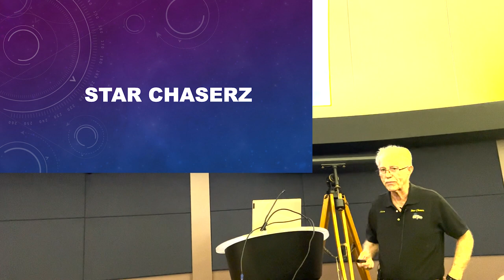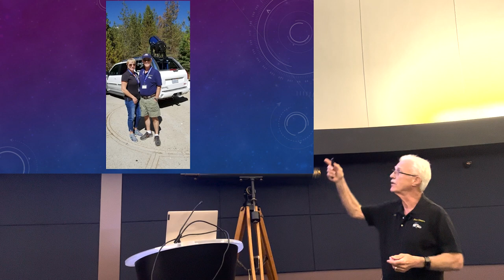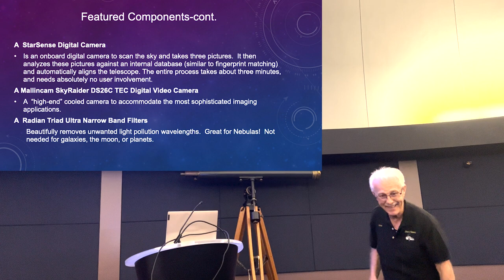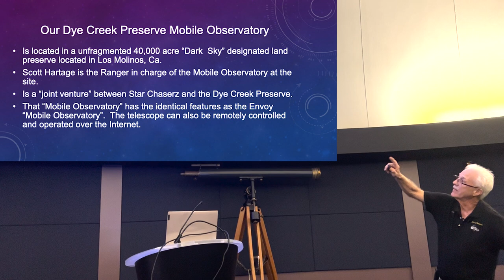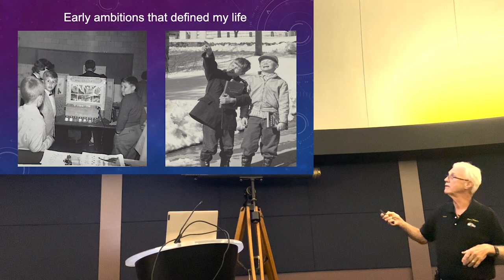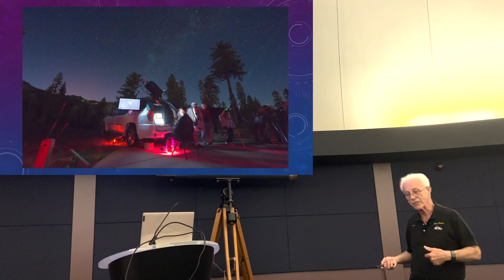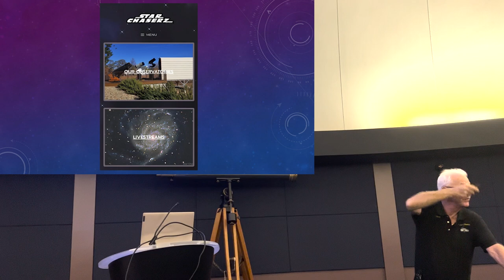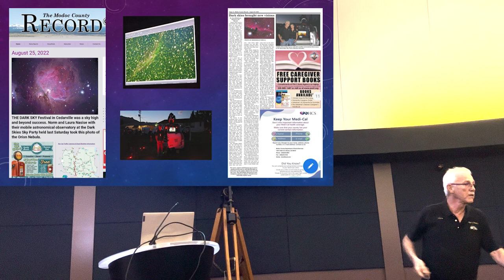SMCAS Presents: Star Chaserz by Dr. Norman Nasise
Star Chaserz is a non-profit organization dedicated to promote public awareness, education,
appreciation, and preservation of one our most precious, wonderful and often overlooked natural
resources — the night sky. To achieve this goal they offer both live and virtual events through
their website (Starchaserz.org). Live events include scheduled star parties and public; virtual
events include live video broadcasts through telescopes in remote mobile and stationary observatories located in dark sky areas of Northern California. Star Chaserz CEO Norman Nasise will present to us on the topics of his mobile observatory (once featured in Sky & Telescope), his recently-completed Red Bluff observatory, and his new public outreach initiative.